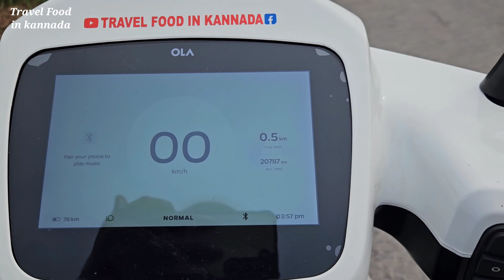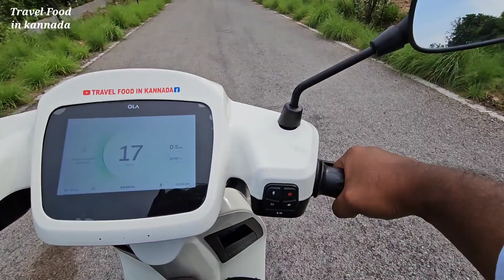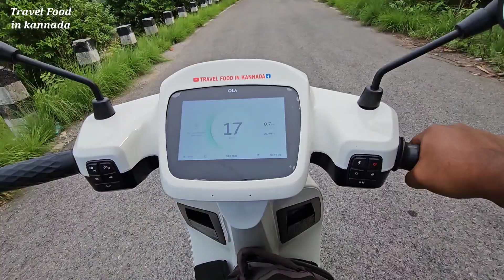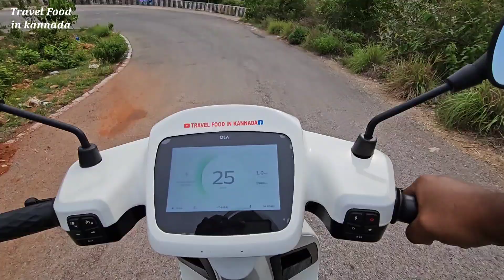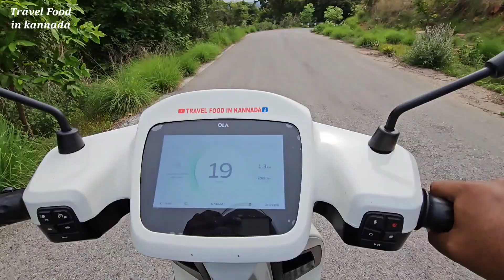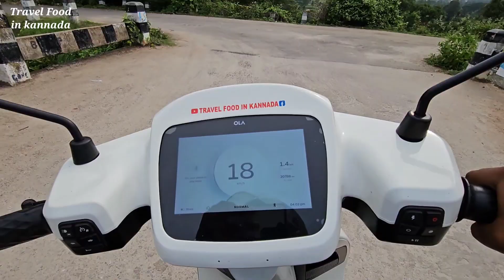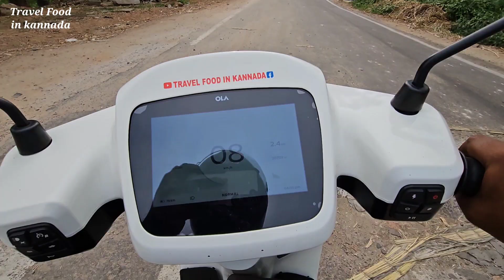I am not apply the Brake in Downhill | How to Use Ola S1 Pro Force Regen Effectively | 186 km range